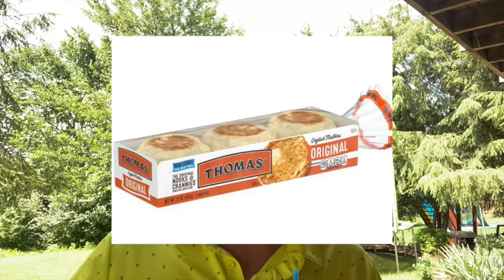Brand Nubian - All For One (Moped Remix)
One of the most underrated verses in all of hip-hop. Time to revisit Grand Puba's opening rhymes on the 1990 classic. Who in the world raps about Jack Tripper and English muffins anyway?